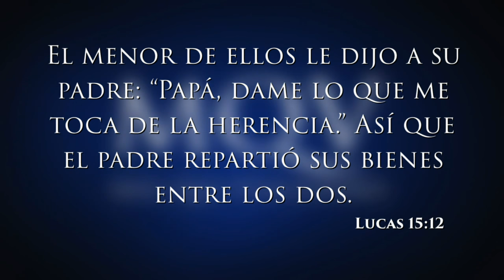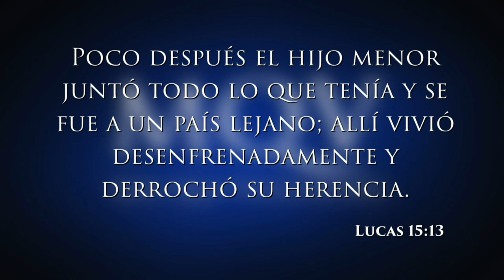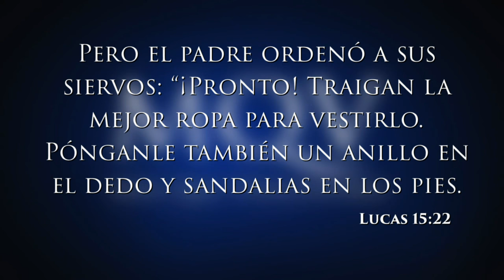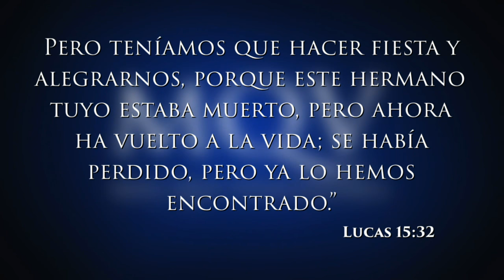TV039 Prédica del Pastor Rubens de Mattos - Paternidad y perdón